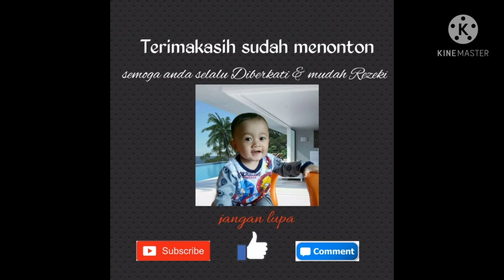LAGU TEMBANG LAWAS COVER AGAVE KEYBOAR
Lagu-lagu tembang kenangan di cover oleh Agave Keyboard, suaranya yang merdu seakan menyuruh kita berhenti beraktifitas sejenak dan mendengar penuh suara nya... Hehehe
Selamat mendengarkan dan semoga terhibur.

Cipt : Bartje Van Houten
Cipt : Tonny Koeswoyo
Cipt : Aloysius Riyanto ( A. Riyanto)